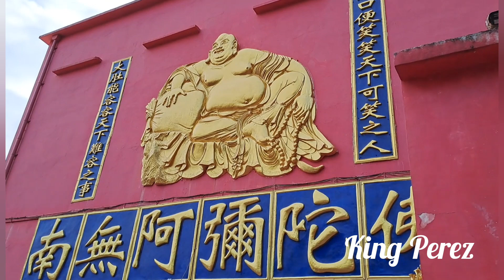Buddhas on the way up to Ten Thousand Buddhas Monastery with 430 steps